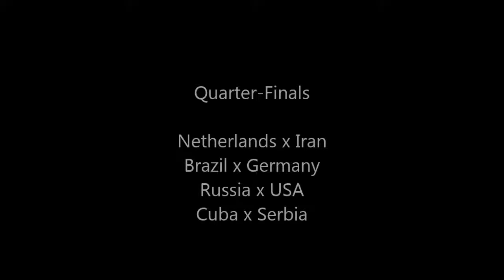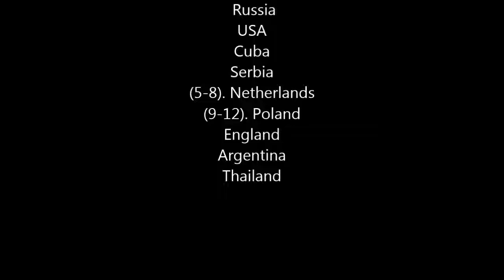Netherlands x Iran - Olimpic Games 2016 Quarter finals